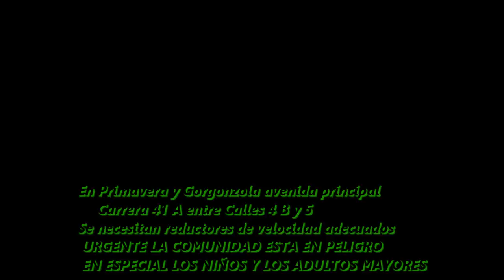Avenida Principal de Primavera y Gorgonzola - Bogota D.C.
Denuncia sobre la falta de reductores de velocidad adecuados por cuanto la comunidad estudiantil y los adultos mayores corren peligro al cruzar la Avenida Principal ubicada en la Carrera 41 A entre calles 4 B y 5 de los barrios Primavera y Gorgonzola de Puente Aranda - Bogotá D.C. denuncia Pedro Rosero